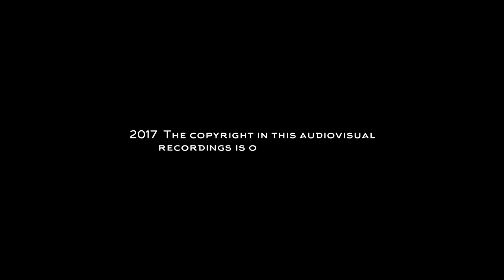Return Trip Effect - Episode 1 (performed with handmade experimental instruments designed by DREW)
2018. The copyright in this audiovisual recording is owned by Drew.
Video recorded using Trilobit instruments (connected to looper, granular pedal and reverb)

RETURN TRIP EFFECT is the musical project founded by DREW, an italian electronic music composer, experimental instruments maker and pianist. Follow him: